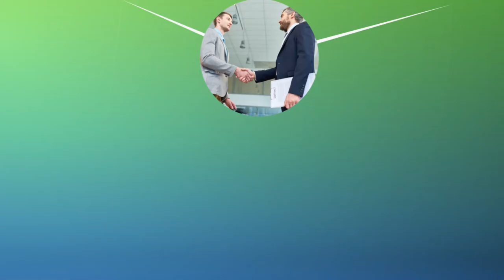Promo aziende Auto+